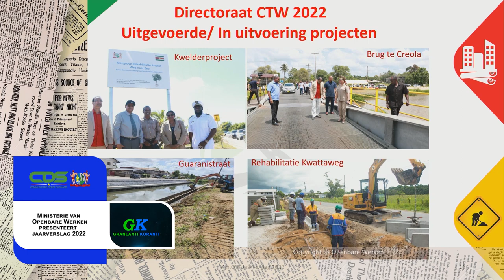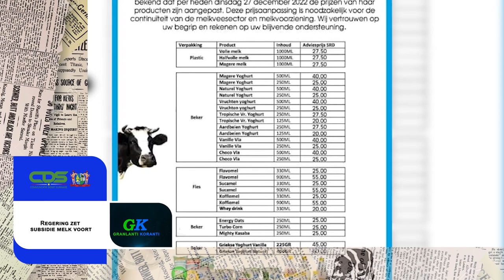𝔾ℝ𝔸ℕ𝕃𝔸ℕ𝕋𝕀 𝕂𝕆ℝ𝔸ℕ𝕋𝕀 (SRANAN), DD 28 DECEMBER 2022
De onderwerpen in deze aflevering zijn:
• Ministerie van Openbare Werken presenteert jaarverslag
• IGS-kampioensdelegatie maakt opwachting bij president Santokhi
• Regering zet subsidie melk voort